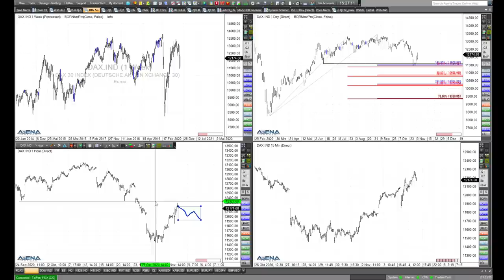Rüdiger Born: Wie umgehen mit Dax, Dow, Nasdaq, S&P 500 an diesem Börsentag?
Heute sieht man dank US-Wahl und großem Trump-Chaos ein Zick Zack bei Dax, Dow, Nasdaq und S&P 500. Kann oder soll man das überhaupt traden?